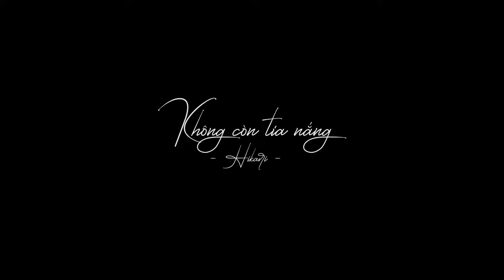KHÔNG CÒN TIA NẮNG | HIKARI (ĐOAN THẢO) | MV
Ngày dài tháng rộng, liệu có còn ai khi em quay đầu lại?

Em vẫn luôn mong vào một ngày nào đó, có thể là một ngày nắng, một ngày mưa, bình minh hoặc hoàng hôn, sẽ có một người đứng đó mỉm cười với em. Những nỗi buồn trong cuộc chia ly đó rồi cũng sẽ được dỗ dành.

Lời cảm ơn nói không bao giờ là đủ. Đến một lúc nào đó chỉ cần nhìn vào ánh mắt nhau tự khắc trong lòng mỗi người sẽ hiểu.
Em cảm ơn tất thẩy những điều nhỏ nhặt mà lớn lao đã qua ấy. Những kỷ niểm những câu chuyện kể mãi, tự hào không hết.

Cám ơn vì đã nắm tay em.
Cám ơn vì đã xuất hiện.
Cám ơn vì đã yêu thương em.

Và thời gian sẽ chữa lành tất cả, cũng như thời gian sẽ làm vơi đi những xúc cảm khi đó đúng không?

Không Còn Tia Nắng - Hikari (Đoan Thảo) | MV Official

Singer: Hikari (Doan Thao)
Executive Producer: Duy Hien - Pham Uyen
Project Manager: Duy Hien
Composer: Pham Uyen
Lyricist: Duy Hien

Director: Lap Kim
D.O.P: Lap Kim
Camera Operator: Khuong Ly
Camera Assitant: Truong Khue, Hoai Vu
Art Director: Su Truong
Designer: Doan Viet Thang
Photographer: Hiroshi Photog
BTS Camera: Hiroshi Photog, Duy Hien
Flycam: LK
Editor & Color Granding: LK
Poster Designer: Luu Huu Lam Anh
Actors: Doan Thao, Phuong Thuy, Be Bap, Rum Tran, Huyen Huyen, Trong Hieu
Catering: Pham Uyen
Camera Equipment & Lighting: HGT Media
Stylist: Phuong Thuy
Make-up: Huyen Huyen
Costum: Kasew
Transport: Mr. Son, Mr. Tien
Music Producer: Michel Abalain
Vocal producer: Gemma Quynh Phan
Music mixer: Yoshiro Tsunoda
Record producer: Michel Abalain & Quynh Phan
Engineer Assistant: Jess Toft

Ms. Khanh from Kasew
Ms. Fuu and Mr. An from Niji
Ms. Reina Nguyen and Mr. Hieu from Nap Am Homestay
Mr. Tai from Da Lat's Camping & Tent
Mr. Viet Anh from Cinezone Da Lat
Ms. Nghi Nguyen from May Film